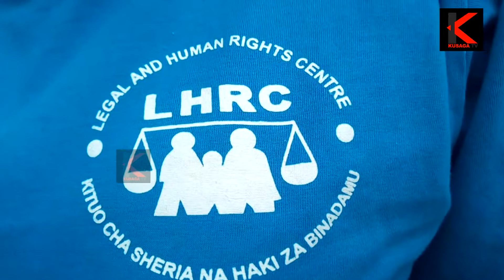LHRC: KATIBA INAYOTUMIKA KWASASA YA MWAKA 1977 HAIKUSHIRIKISHA MAONI YA WANANCHI